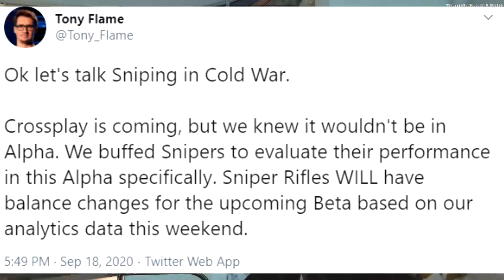I'm a WEEK LATE but here's my BLACK OPS COLD WAR ALPHA Review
Now that I finally had the time off work to sit down and record, here are my thoughts on Black Ops Cold War based off of my experience in the Alpha. What do you think of the game so far?